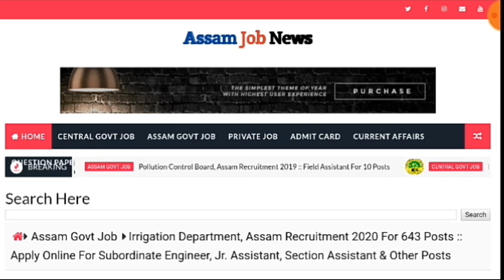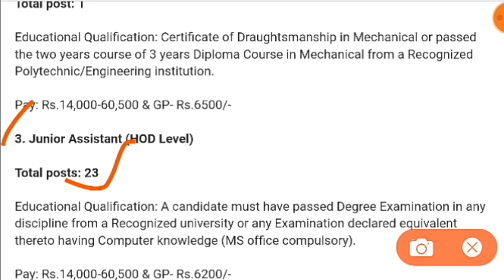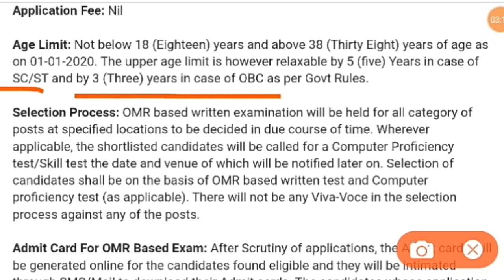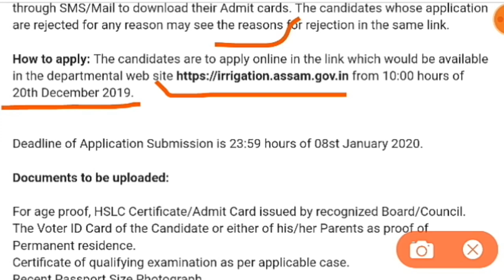Irrigation Department Recruitment | Assam Govt Job | For 643 posts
In this video we provide information about new job vacancy at Irrigation Department . Applications are invited for total of 643 posts.

Thanks